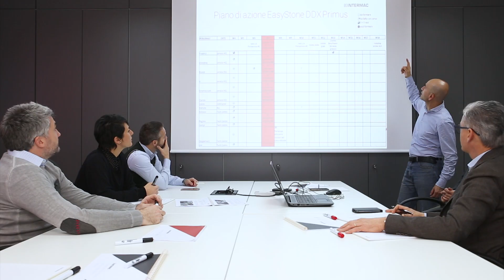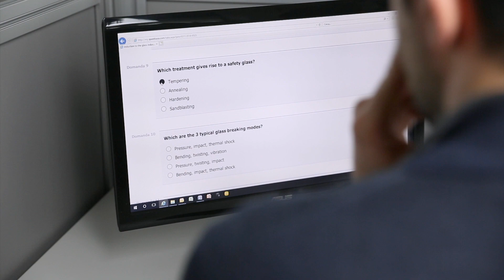Intermac Academy -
Intermac Academy is Biesse Group’s new project dedicated to the development of Intermac team’s competences and the training of our customers’ machine operators.
A team of full-time trainers, a dedicated area and, above all, a new approach to training are the elements that grant the quality of the courses

Intermac is a company of Biesse Group S.p.a.